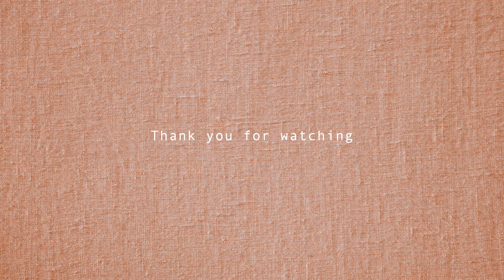オカメとセキセイの日常 耳元でおしゃべり マスカット 黄昏 Cockatiel Budgie vlog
9月の数日間の日常をまとめてみました。（part 3）

オカメインコ たま（メス 4歳）、セキセイインコ うり（オス 2歳）
と一緒に暮らしています。
のんびりとした放鳥やお喋りする日常を中心にアップしています。